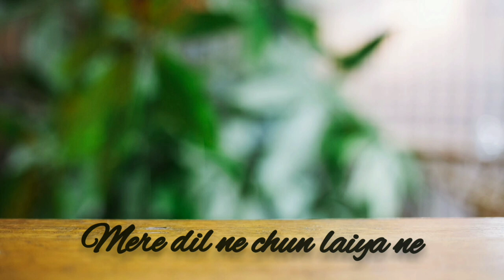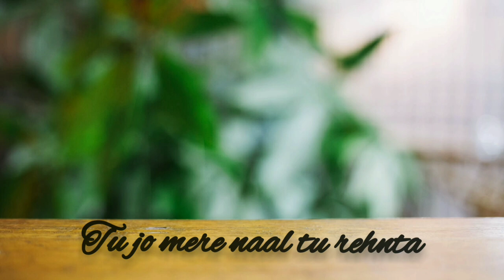hindi song mashup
this mashup is created by myself. and i hope u guyz like it.